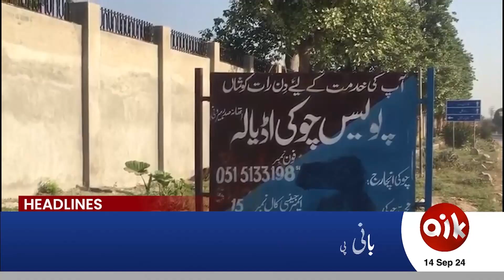Good News For PTI | Supreme Court Big Decision | 06 PM Headlines | 14 Sep | Aik News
1) Direct Line
2) Breaking Barriers with Malick